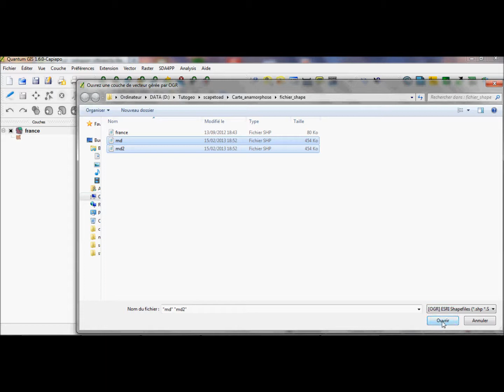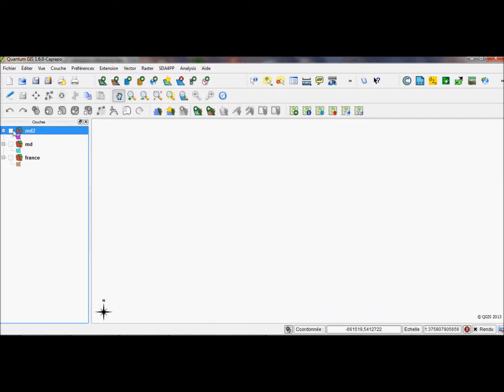[SCAPETOAD] Tutorial 104 : Carte par anamorphose 2